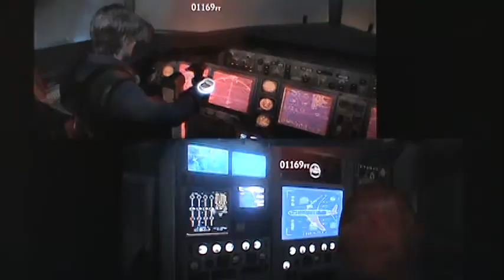Resident Evil 6 Co-op Playthrough pt27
This is a local co-op playthrough of Resident Evil 6 with my friend Dave on the Xbox 360 with live commentary.